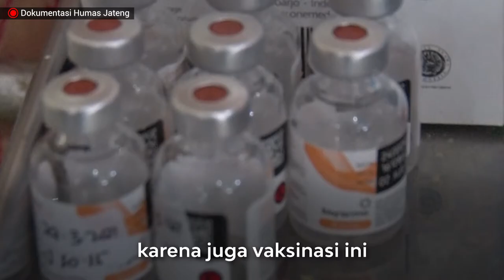Jateng Siap Vaksinasi Malam Hari Saat Ramadan